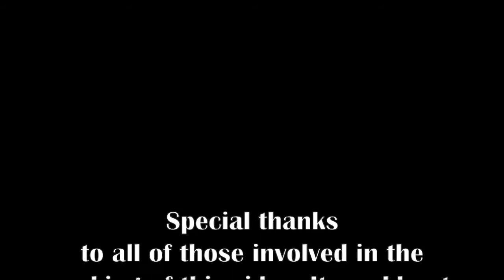Why Theatre?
Have you ever wondered just what makes a person decide they want to pursue theatre?  This documentary-style video should shed light on just that.